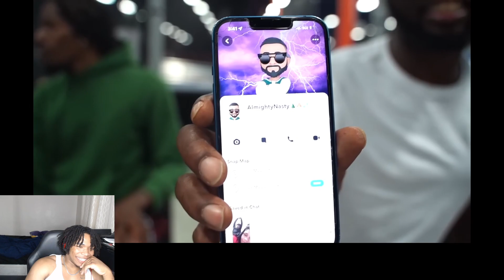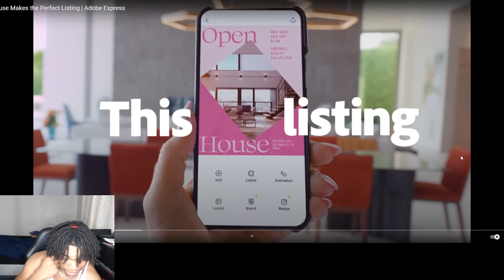VON REACTS TO (D BLOCK SLAM BALL)